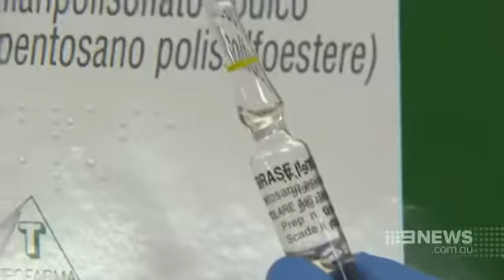9 News Paradigm Ross River Virus story 1